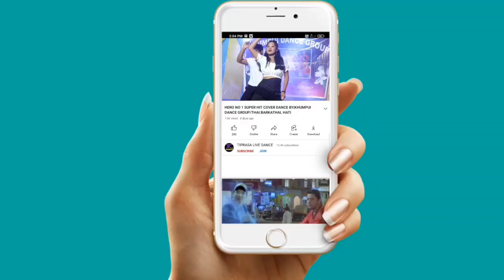KORMO SAUDUHA COVER BY||ASISH & KHUMBAR||KHA KAHAM BODOL 2023 AT BARKATHAL BAZAR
Song:Kormo sauduha

Singer:Pinki chakma & BRR Bru

Lyrics & compose:BRR Bru

copy cover:
kaubru song
program video
music cover dance
kokborok song
live performance